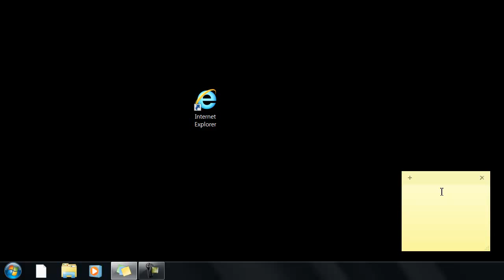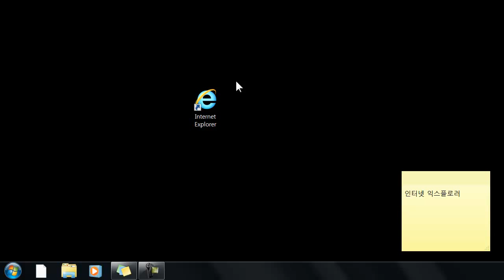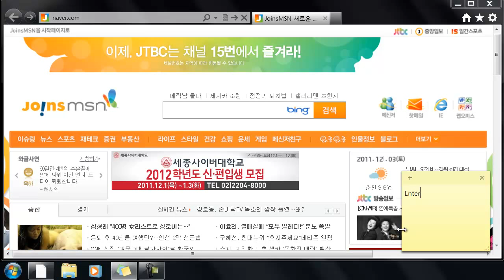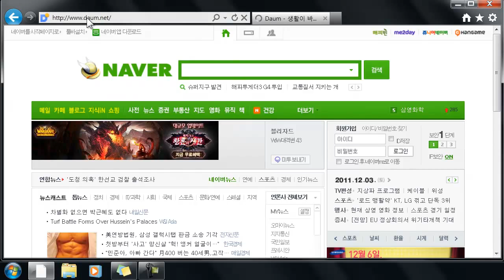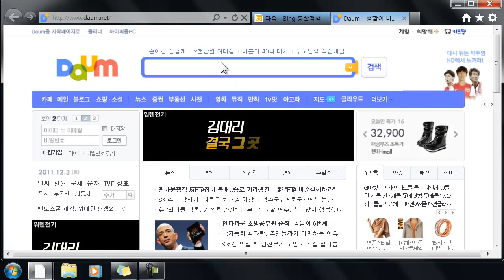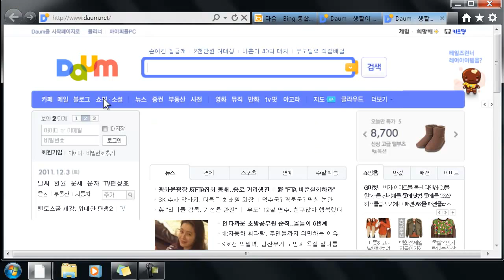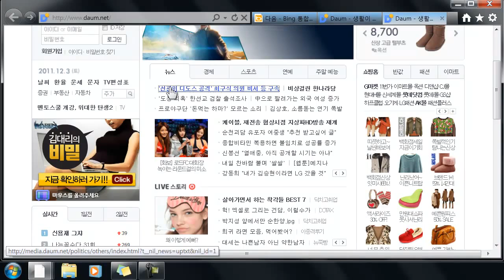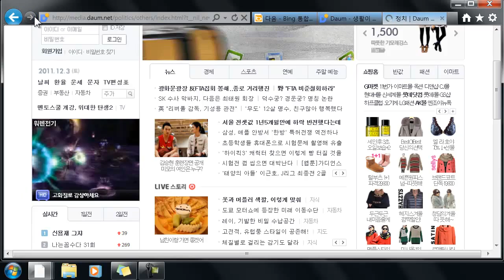웹브라우저 기본사용법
효도코딩